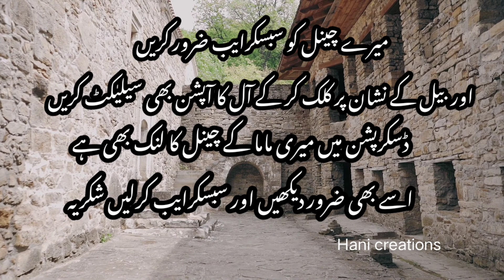ghoost building watch it now ! Hani documentaries ! beauty of world ! horror story !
Umm Hani is Pakistan's youngest four-year-old first documentary maker. A channel based on her creations has been created on YouTube under her name to showcase her talents. We ask you to encourage this little girl.